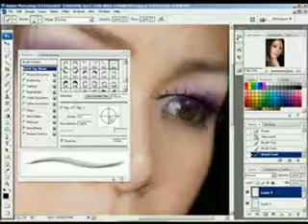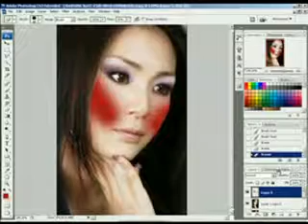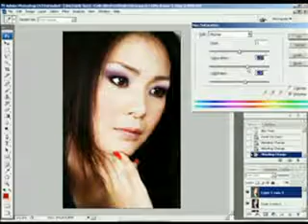Kuraran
MacAir Test